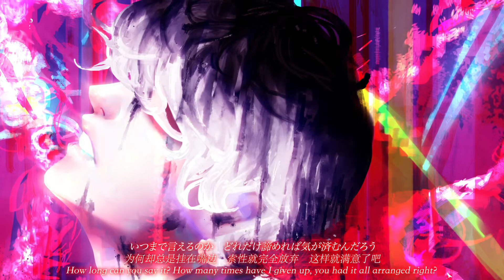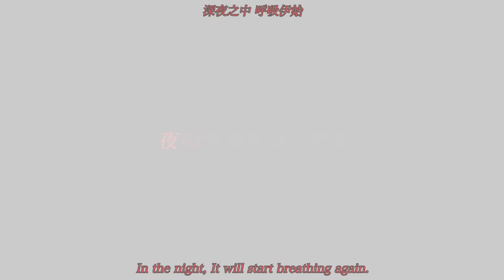ᴴᴰ【東京喰種Vocal】Cö shu Nie｜asphyxia【Vo.中村未来】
Updated version with English and Chinese Translation
(Not official english translation)

This song is blocked in Japan.

☆ミ Title：asphyxia
☆ミ Circle：Cö shu Nie

♬♪♫ ミ Lyrics & Vocal：中村未来
♬♪♫ ミ Arrangement：Cö shu Nie

♦彡 Subtitles：Tsugumari Hikari